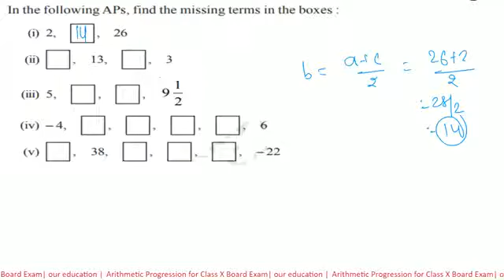Arithmetic Progression for Class X Board Exam Exercise 5.2 Question 4